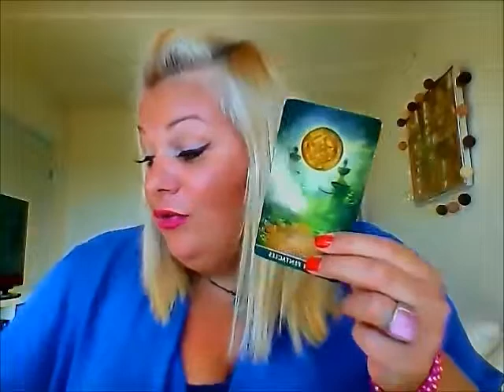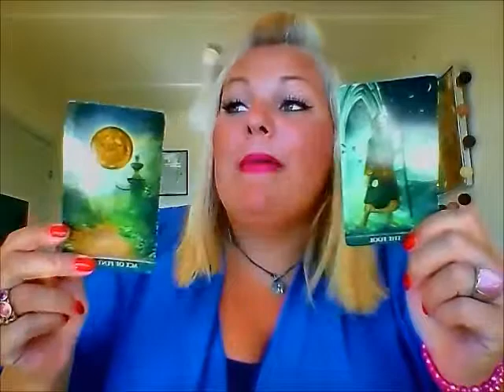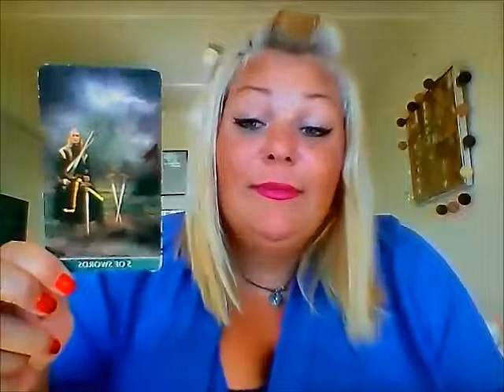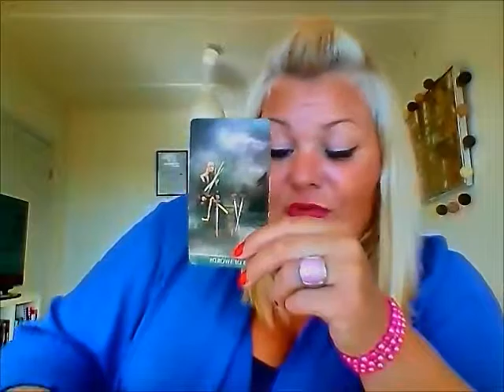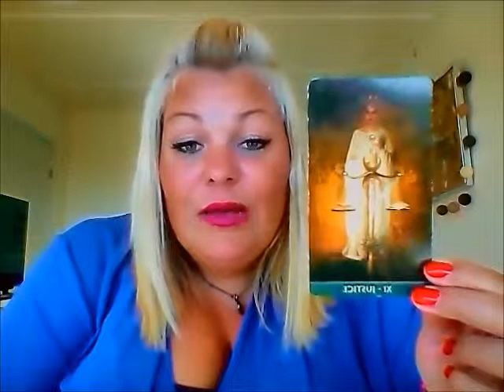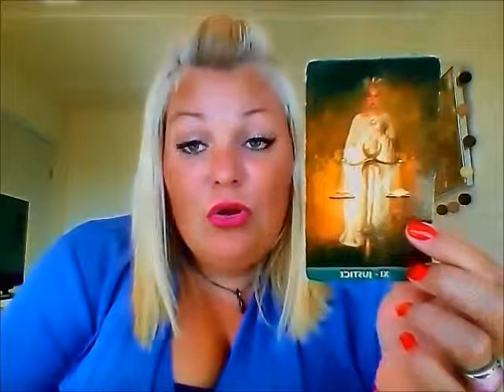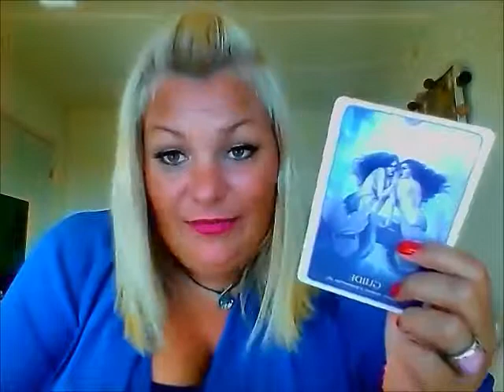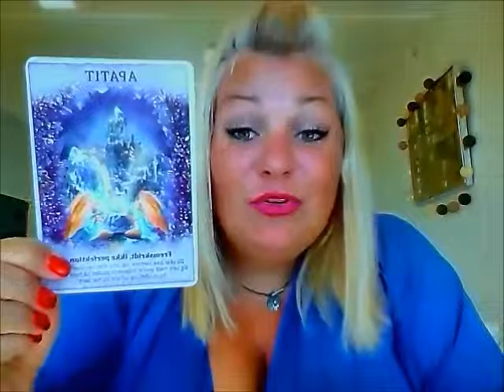Stenbuk: Skift, forandring, eventyr og tålmodighed er overskrifterne for juli.